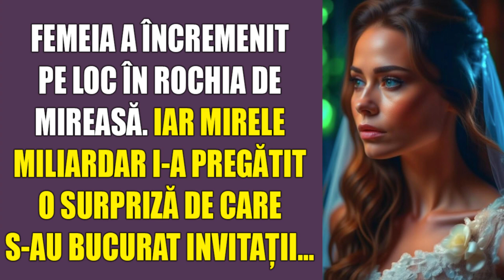Femeia a încremenit pe loc în rochia de mireasă. Iar mirele miliardar i-a pregătit o surpriză...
Femeia a încremenit pe loc în rochia de mireasă. Iar mirele miliardar i-a pregătit o surpriză de care s-au bucurat invitaţii...